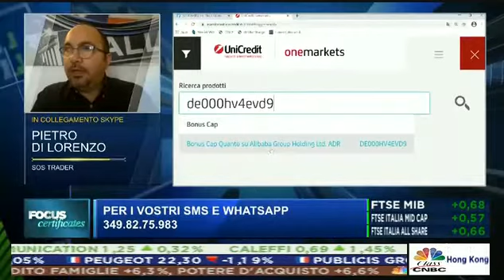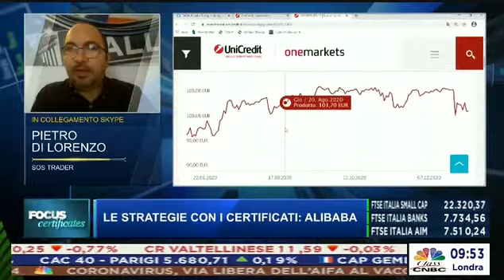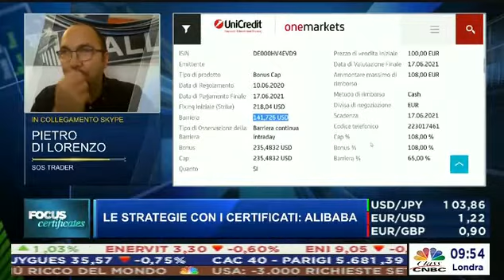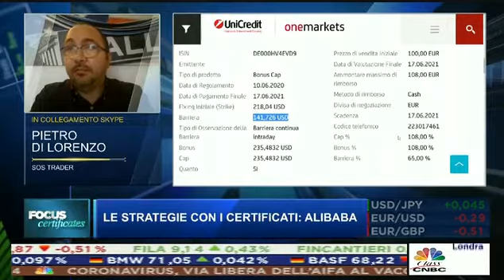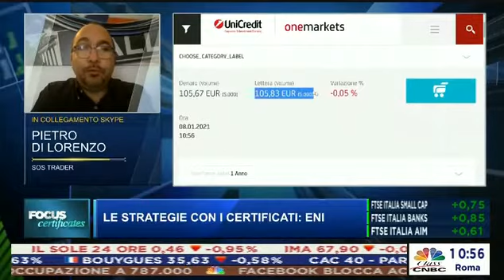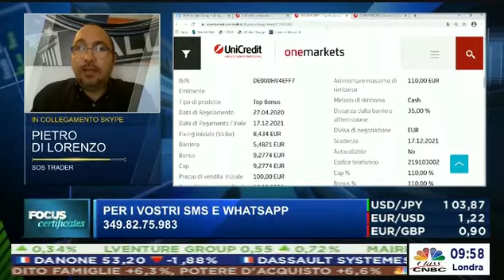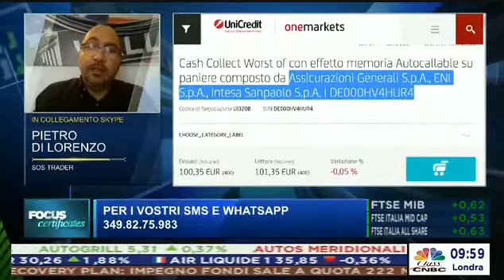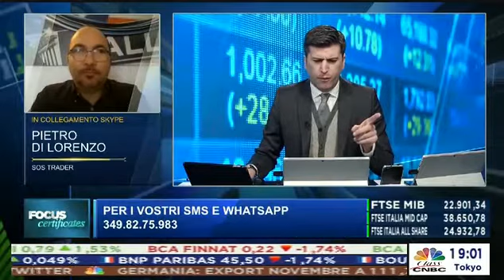Focus Certificates , i migliori certificati